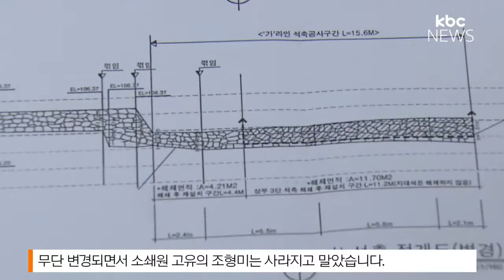담양 소쇄원 원형과 다른 '엉터리' 복원 확인